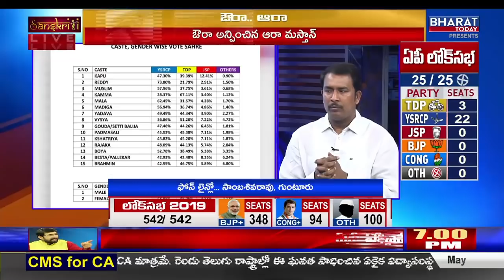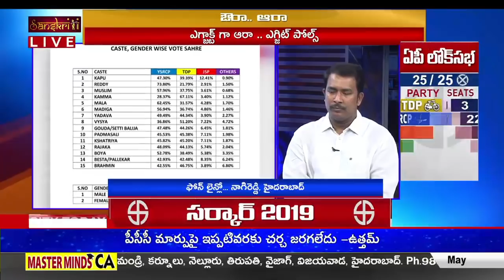Callers Opinion On Aaraa Mastan Survey Predictions ll Aaraa Mastan Exclusive Interview